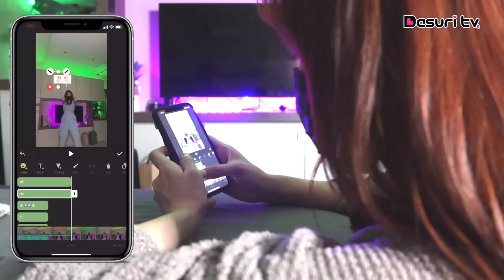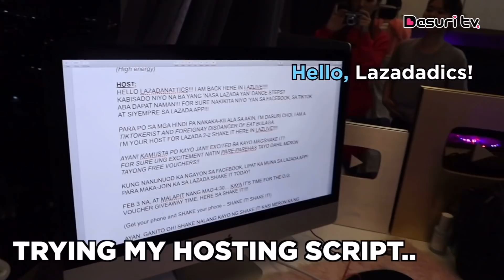HOW I SPEND MY DAY OFF // KOREAN LIVING IN THE PHILIPPINES! // DASURI CHOI